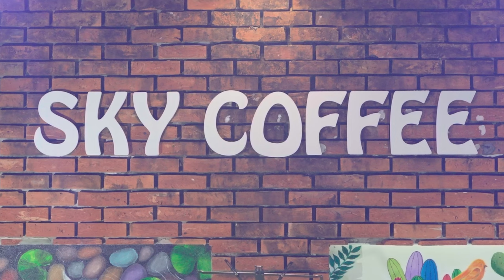12 GIỜ | Thung Lũng Band Music | Sky Coffee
12 GIỜ | Thung Lũng Band Music | Sky Coffee

ĐĂNG KÝ ĐỂ CẬP NHẬT VIDEO MỚI NHẤT
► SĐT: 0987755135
Cảm ơn !